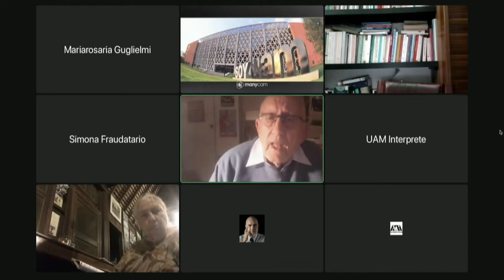Balbina Flores - testimonio el Tribunal de los Pueblos sobre el Asesinato de Periodismo (español)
La audiencia de México ha organizado en la Ciudad de México en el 26 y 27 de abril de 2022 y analizado el problema de la impunidad en México y el asesinato del periodista Miguel Ángel López Velasco (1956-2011)

The case of Miguel Ángel López Velasco will be heard at The People’s Tribunal on the Murder of Journalists. The hearing took place on 26 and 27 April 2022 in Mexico City, Mexico